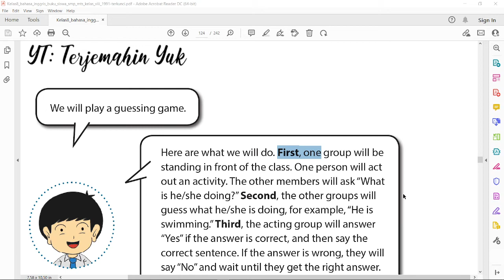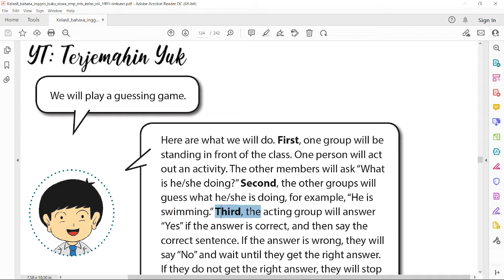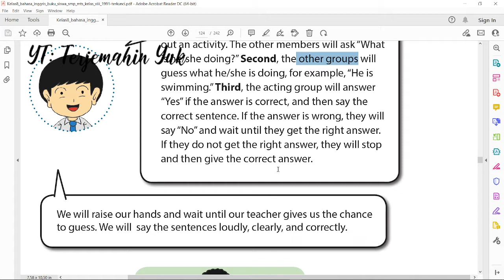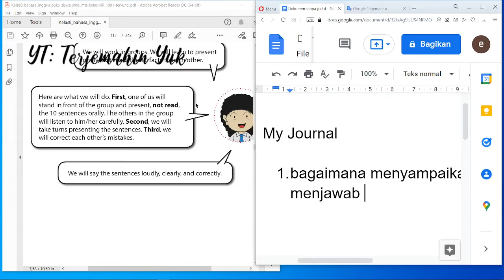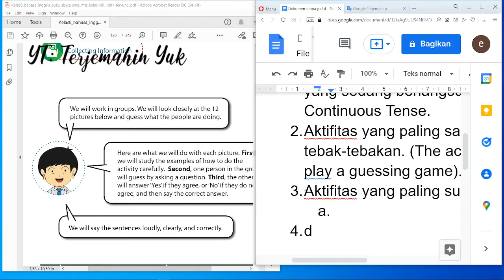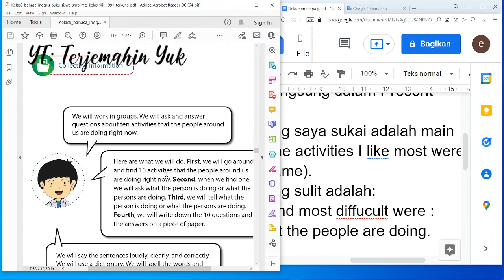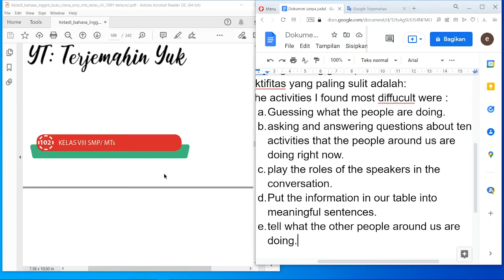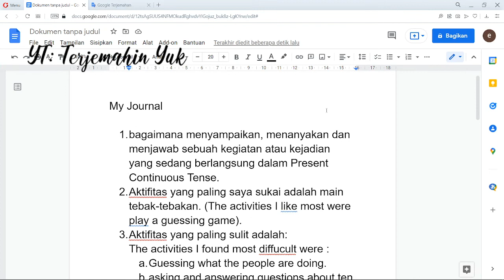Terjemahan Buku Bahasa Inggris SMP Kelas 8 halaman 117-118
Pada halaman 117 kita akan bermain tebak-tebakan. Satu kelompok akan ke depan kelas untuk memperagakan sebuah kegiatan yang sedang dilakukan oleh salah seorang anggota kelompok. Sementara anggota kelompok yang lain akan menanyakana apa yang sedang dilakukan oleh anggota kelompok tersebut kepada anggota kelas lainnya. Jika jawabannya benar maka akan dijawab "Yes" dan jika salah akan dijawab "No". Jika tidak ada jawaban yang benar maka kelompok tersebut akan memberikan jawabannya.
Pada halaman berikutnya yaitu halaman 118 kita akan mengisi jurnal berisi tentang apa yang telah dipelajari dalam proses belajar mengajar pada bab 8, aktifitas yang paling disukai, paling sukar dan apa yang harus dilakukan agar menjadi lebih baik sebagai refleksi dari proses mempelajari bab 8 ini.